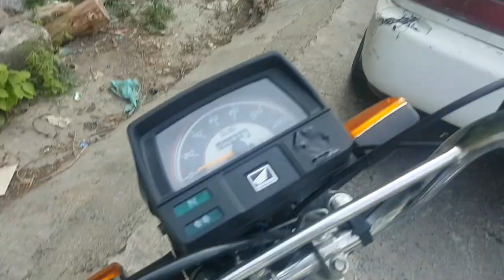Machar dany mai machlia pakry || nayab fish hunting || watch with ijaz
machar dany mai machlia pakray
fish hunting in mosquito net
fish hunting
fish hunting videos
fish hunting in pakistan
fish hunting in sea
fish hunting and cooking
fish hunting tricks
fish hunting karachi
fish hunting and cooking in jungle
fish hunting videos in pakistan
fish hunting in river
fish hunting discovery channel in hindi
fish
fish video
fish cartoon
fish fry recipe
fishing
fish fish
fish movie
fish recipe
fish curry recipe
fish banane ka tarika
watch with ijaz